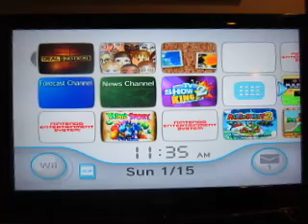2017 Birthday Special For Hunter Dillon: Part 10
Here's part ten, in which I will be playing Deal Or No Deal for the Nintendo Wii. This will be a double value game, which means I can win Hunter a grand total of $2,000,000! Will I be able to do it?